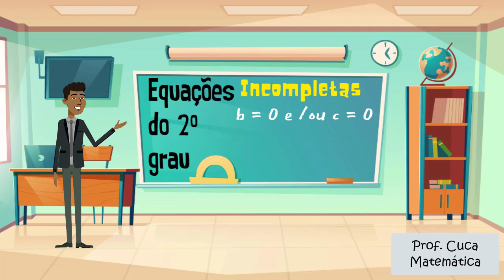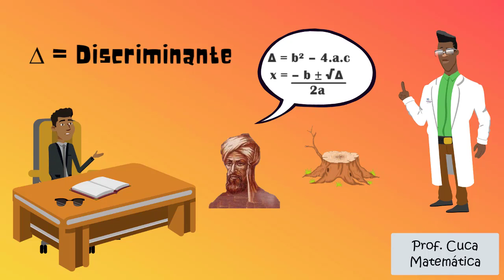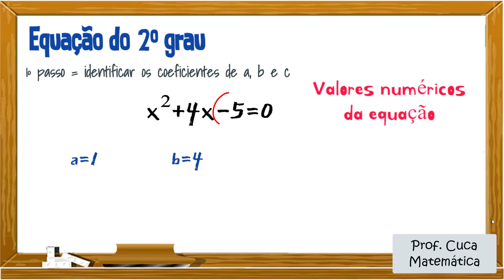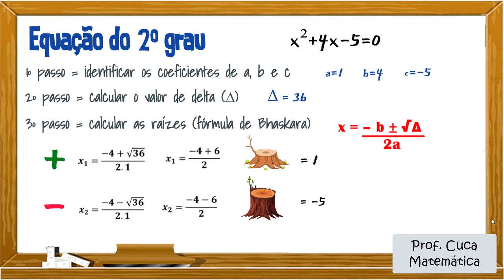Equações do 2º Grau - Introdução